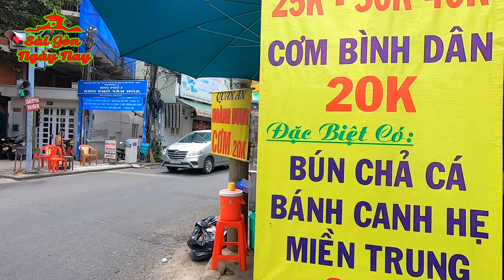Bí mật tên gọi chợ Vườn Chuối Q3 khám phá chợ Vườn Chuối Sài Gòn ngày nay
Theo một số người dân cho biết nơi đây xưa là nghĩa địa vườn chuối có trồng nhiều chuối, sau này giải tỏa và lập chợ nên có tên là chợ VƯỜN CHUỐI. Còn ý kiến của bạn là sao? Hãy để lại ở phần bình luận nhé